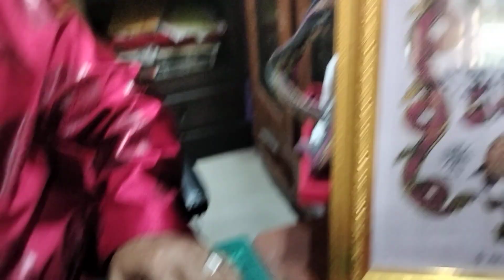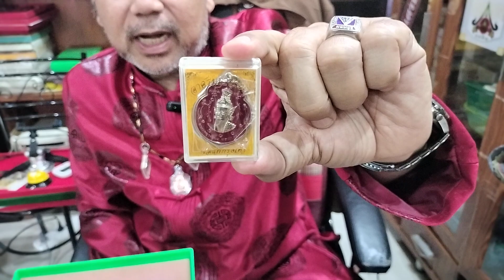เหรียญ ลป.ตี๋...วัดดอนเนรมิต "รุ่น ศิษย์บูชาครูนักเลงชัยนาท" ทายาทพุทธาคมสายวัดสะพานสูง T.0863325261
เหรียญ ลป.ตี๋...วัดดอนเนรมิต "รุ่น ศิษย์บูชาครูนักเลงชัยนาท"

ทายาทพุทธาคมสายวัดสะพานสูง T.0863325261